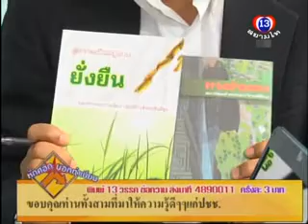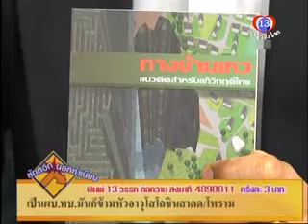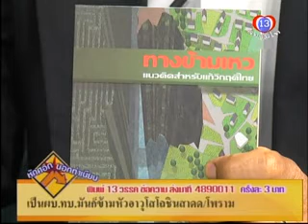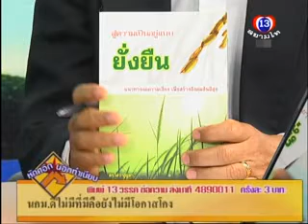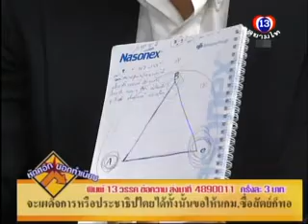หักศอกนอกทำเนียบ 111155 P9